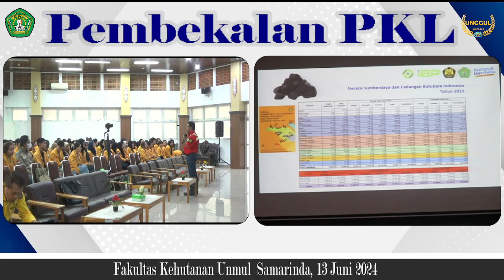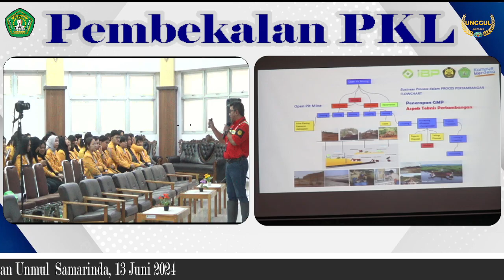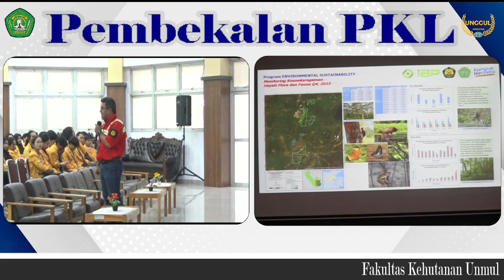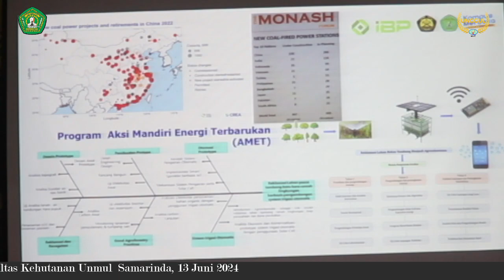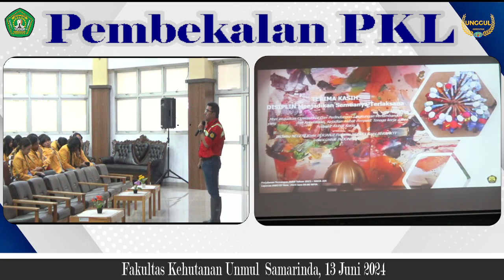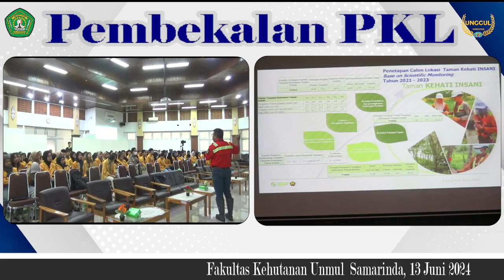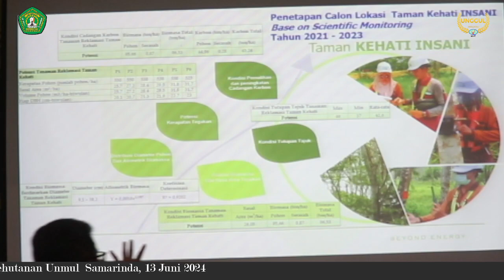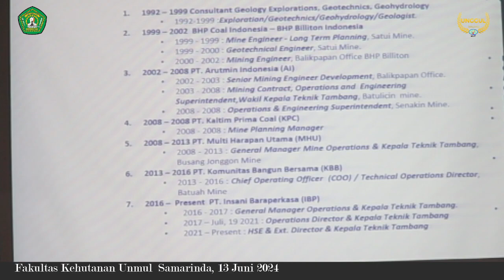Fahutan Unmul, Pembekalan PKL oleh Dr.Ir. Agus Wiramsya Oscar,M.Sc,. MT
Fahutan Unmul, Pembekalan PKL oleh Dr.Ir. Agus Wiramsya Oscar,M.Sc,. MT (PT. Insani Baraperkasa